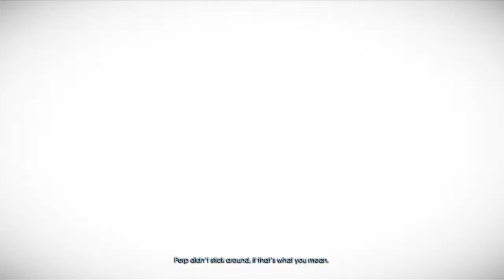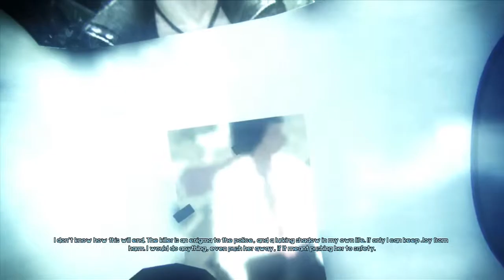Murdered Soul Suspect - Part 2 (Xbox 360)